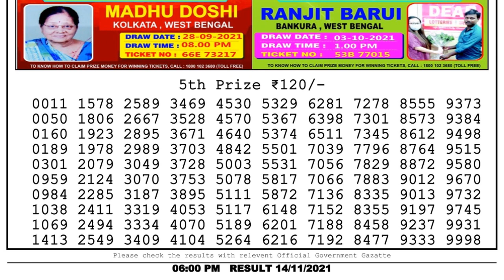Nagaland Lottery Sambad Result | Dear Lottery